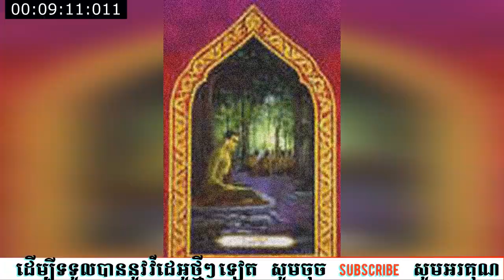ការចម្រើនធម៌ដើម្បីអប់រំចិត្ត សំដែងដោយលោកគ្រូ សំ ប៊ុនធឿន